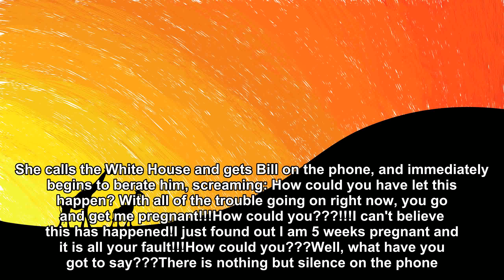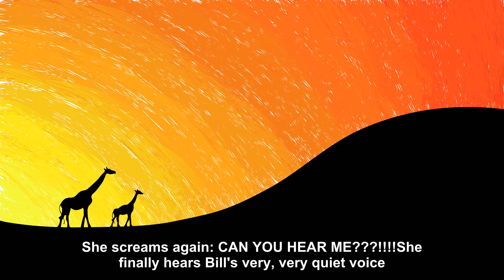Bill and Hillary are at a restaurant [Joke Story]